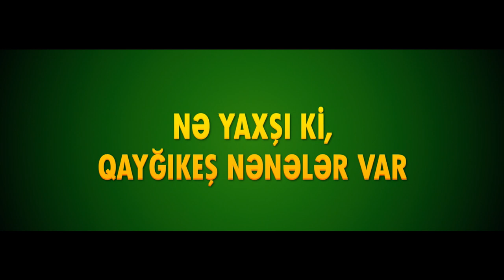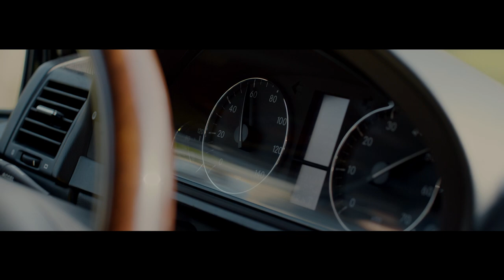Bayram Axşamı (Official Trailer II)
MGP ( M Group Production)

Director: Toghrul Mammadov
Director of Photography: Rauf Gurbanaliyev
Producer: Murad Dadashov
Screen Writer: Toghrul Mammadov & Jamil Memmedli
Post Production: Emin Muradov